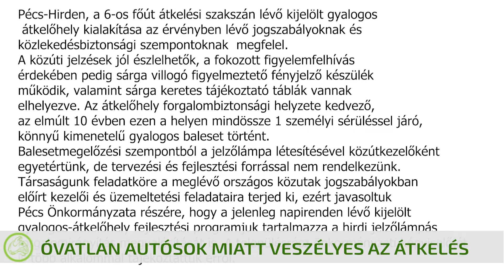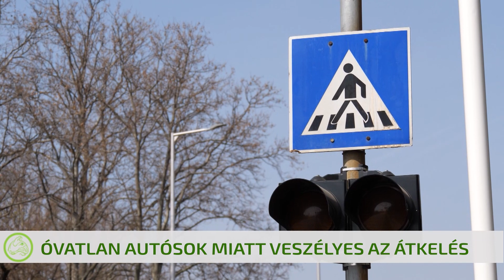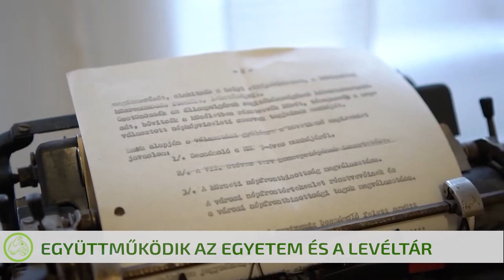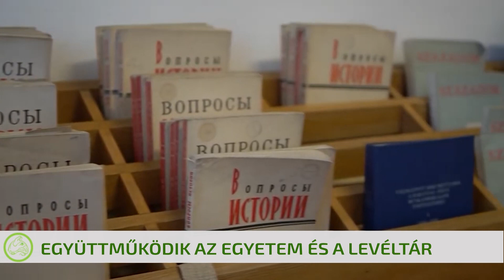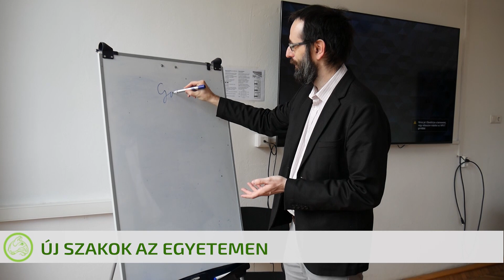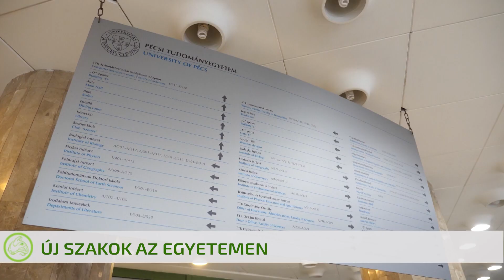Híradó 2023. 03. 08.